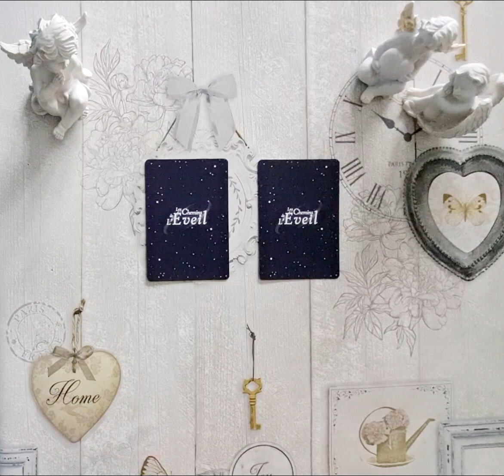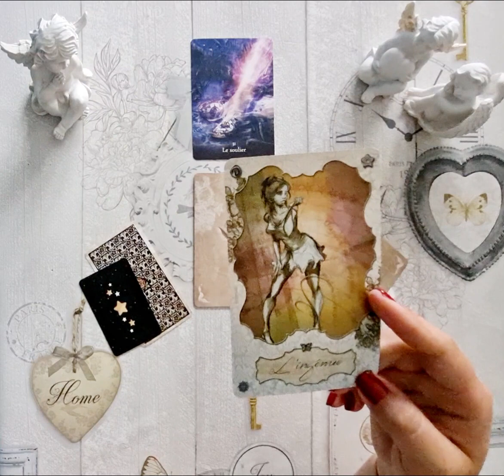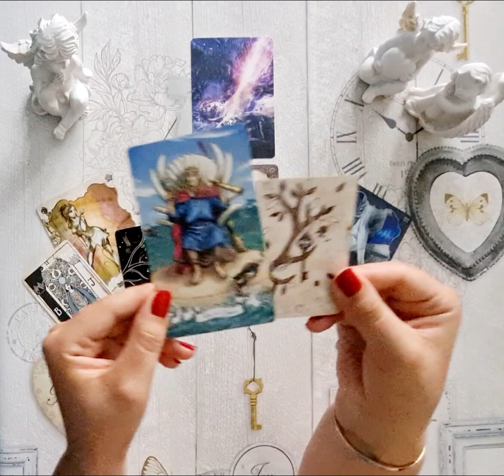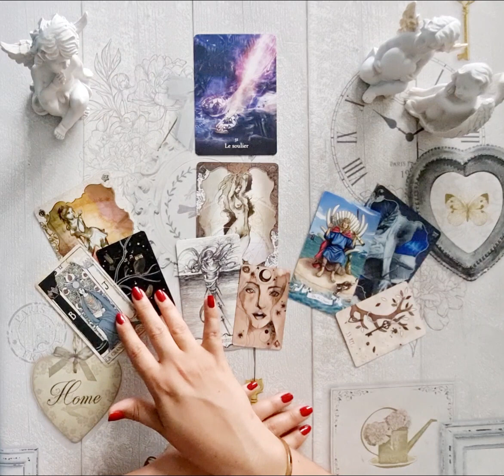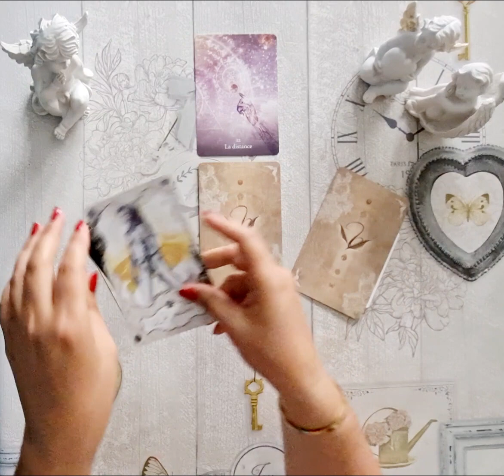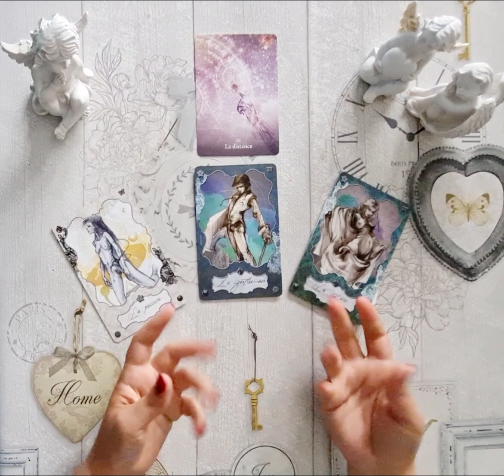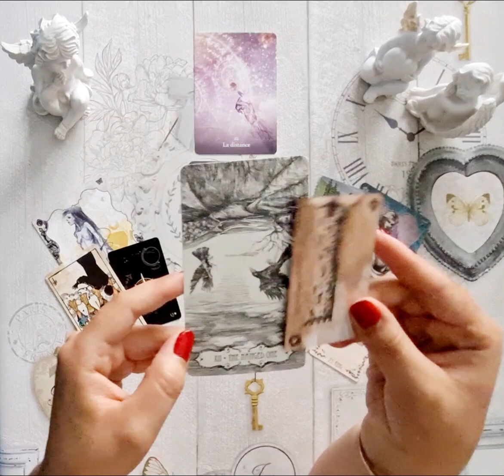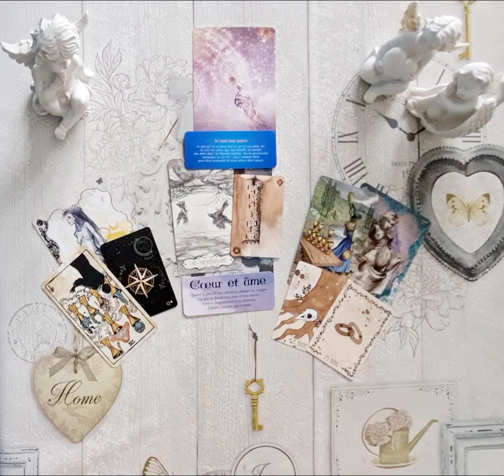🫣 VOS POINTS DE VUE sur votre relation 🆚️ LA VÉRITÉ de MES CARTES! 🫣 2 Choix ♾️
Ne prends que si ça vibre! Tu SAIS! TON CŒUR SAIT! 🌌💖

N'oublie pas mon petit COUP DE POUCE 👍 ET ABOOONE TOI 🛎 pour suivre tes prochaines aventures avec moi ✨️

01:48 Le soulier
16:02 La distance